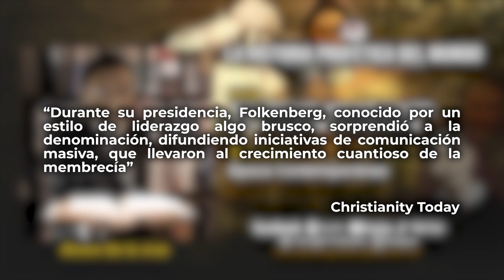Época Contemporánea | 160 años de organización de la Iglesia adventista 9 | Álvaro De la cruz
En el 2023 se cumplieron 160 años de la organización de la Iglesia Adventista del Séptimo Día, evento acontecido el 21 de mayo de 1863, en el marco de lo que fue el primer Congreso de la Asociación General el cual se celebró con 21 delegados y cuyo producto principal fue la primera administración de la Conferencia General: Juan Byington como presidente, Urías Smith como secretario y Eli S. Walker como tesorero.

LA HISTORIA PROFETICA DEL MUNDO
PRESENTA: